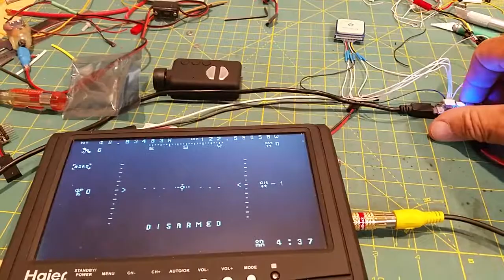cheap hobby king Naze32 clone with OSD